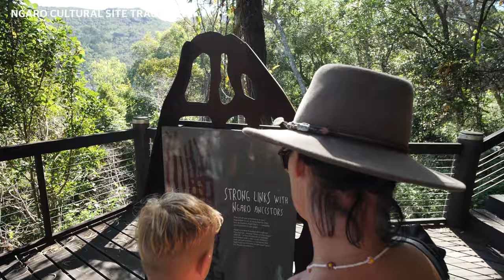How to go bareboat sailing with a family in The Whitsundays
The 74 islands of the Whitsundays are best experienced on the water, on a sailing holiday.

Recharge away from the crowds, explore your own deserted islands, and cruise off into the horizon on your perfect sailing holiday in the Whitsundays. Here's everything you need to know to sail away with your family.